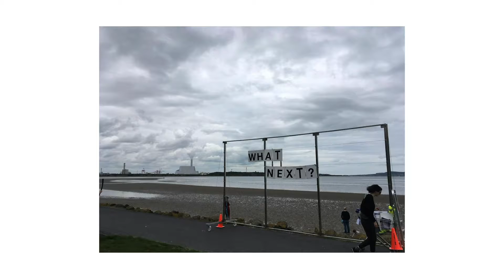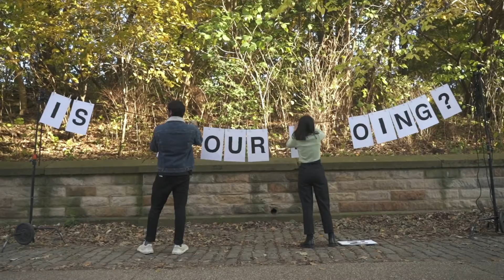Technology + Humanity: ReelWorks + Mil M2 Questions Project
Youth filmmakers share their perspectives on technology through a collaborative video with Unfinished partner and artist non-profit Mil M2.

Credits:
Reelworks Film
Stephanie Walter, Executive Producer
Ryan Rivard, Producer
Jasia Kaulbach, Editor
Liam Mejia, Production Coordinator

Prospect Park Crew
Carlos Calderon & Zahra Khan, Youth Producers
Jon O'Sullivan, Cinematography
Greg Joblove, B CAM
Max Arias, Location Sound Mixer

Washington Square Park Crew
Marvin Hernandez, Khiari Jaffier, Pastel Villalba, Youth Producers
Andrew Abballe, Cinematography
Jesus Luna, B CAM
Joseph Atamaniuk, Location Sound Mixer

Special Thanks: Cara Mones, Zara Duffy, Radical Media

Film produced by Reel Works Productions